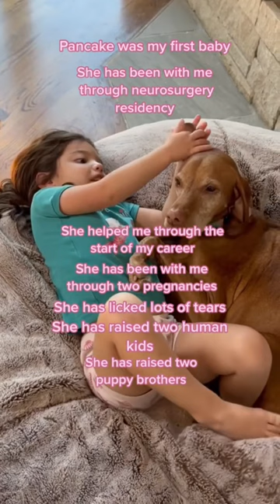We don’t deserve dogs. 🥺